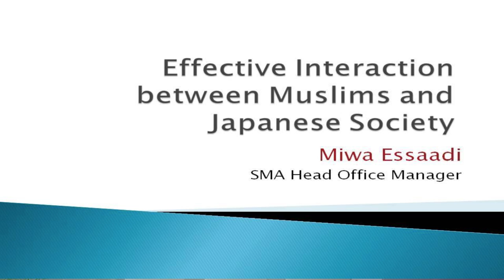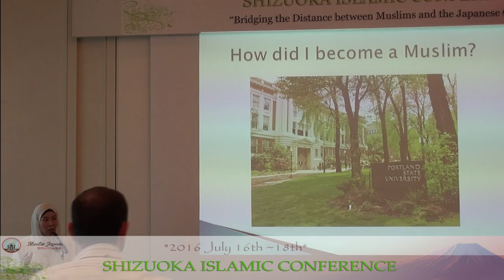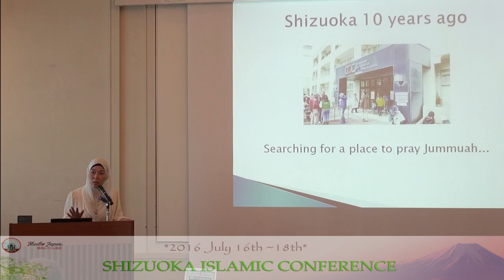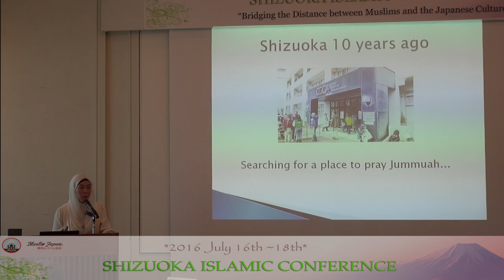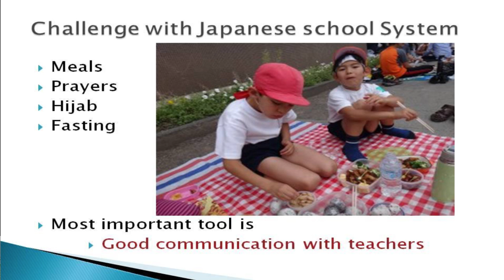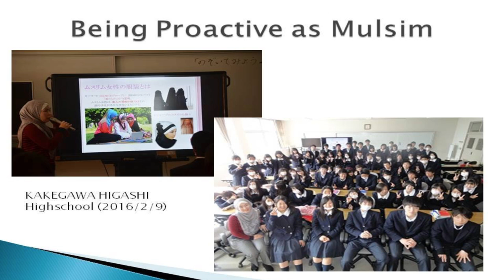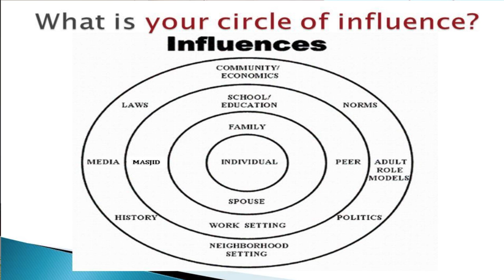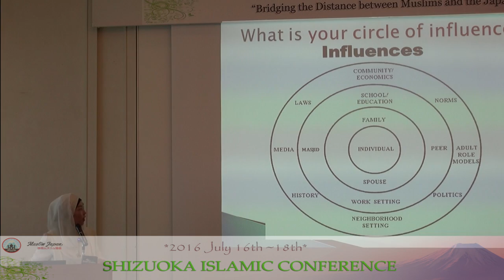Muslims In Japanese Society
Lecture about Muslims In Japanese Society.
Venue: Shizuoka Islamic Conference 2016